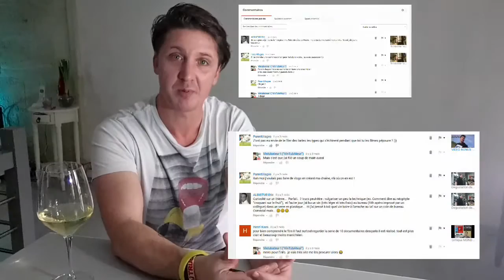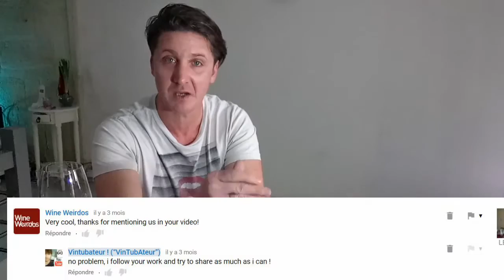Passez de bonnes fêtes avec le vintubateur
Petit message de fin d'année sous forme de bilan et de bonnes intentions